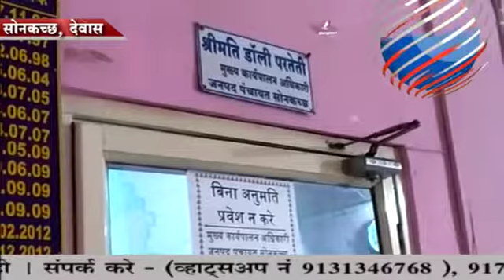सरकारी कर्मचारियों को भी चाहिए ऋण माफ़ी